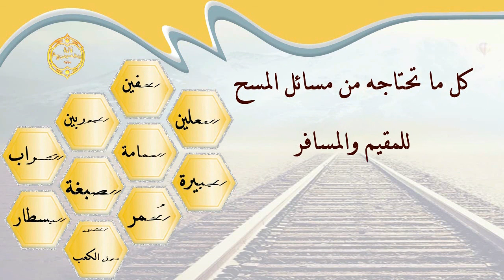الشيخ زيد البحري هل يجوز المسح على الجورب الشفاف الذي ترى البشرة منه ؟